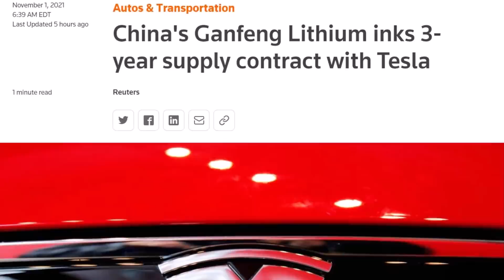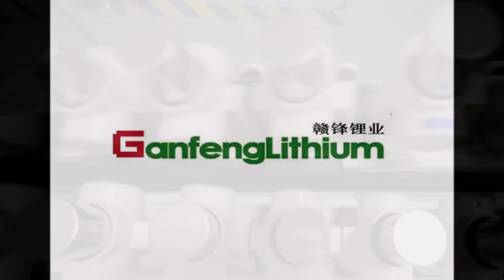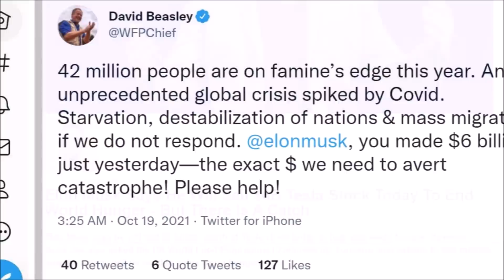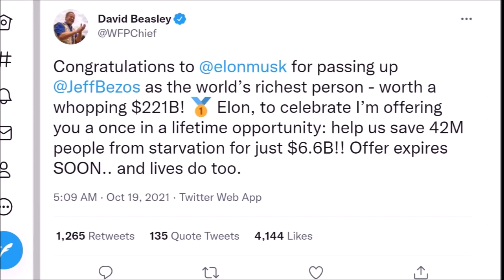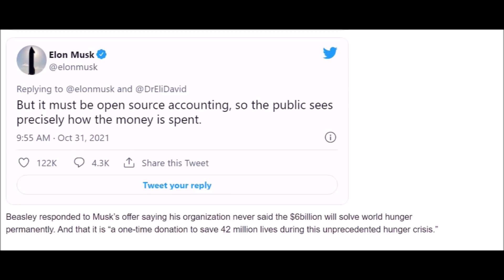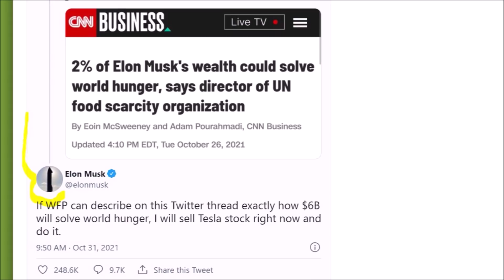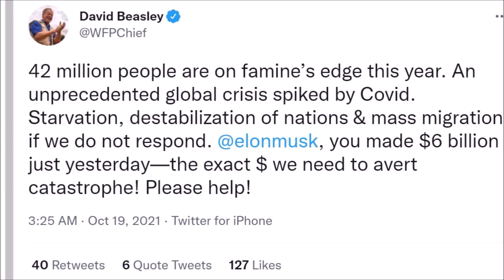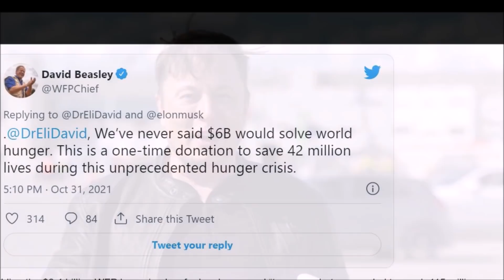Tesla Shares Explode After Deal With Ganfeng Lithium for 4680 Battery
Tesla just secured a deal with the world's top lithium producer Ganfeng Lithium in an ongoing 4680 battery production push.

In a new and fresh update on Tesla's 4680 battery production, Elon Musk's company has sealed a deal to insure lithium batteries for three years, a vital step in continuing to lead the electric car segment.

"Tesla’s aggressive battery strategies are starting to become evident. Apart from the company’s ongoing ramp of its in-house 4680 battery production pilot line at its Kato Road facility, the company is also placing massive orders for batteries from its suppliers. Reports from China also indicated that Tesla has placed an order for 45 GWh worth of lithium iron phosphate (LFP) batteries from Contemporary Amperex Technology (CATL), which is enough for nearly 800,000 Model 3 Standard Range Plus and Model Y Standard Range units," notes Simon Alvarez at Teslarati.

Ganfeng Lithium and its unit GFL International signed an agreement to supply lithium to the US electric vehicle maker Tesla, owned by Elon Musk. The novelty caused the shares of the company that will move its headquarters from California to Texas to soar in the premarket, anticipating a new all-time record.

Ganfeng Lithium produces and exports unique lithium products, including lithium metal batteries, a key element for the development of the electric car industry, where Tesla is a leader.

Ganfeng is the world's leading lithium-related company by market capitalization and is one of the key suppliers in the sector, so all automotive companies seek to engage in the best way.

The new agreement will allow the Chinese company and its business unit GFL to provide Tesla with products for three years, starting in 2022, as confirmed by Ganfeng on Monday, November 1, in a presentation to the Shenzhen Stock Exchange, according to Reuters.

The total amount of the estimated sales and the value of the contract depend on the volume of Tesla's purchases, but it is estimated to be a multimillionaire. Perhaps the oldest of Musk in his life.

Ganfeng has made exorbitant profits so far in 2021: The Chinese company's revenue and profits, between January and September, grew 500 percent and 650 percent annually, respectively.

The marketing strategy works for Ganfeng because the product it sells is in high demand (due to increased production of electric cars) and because lithium prices have skyrocketed.

The Jiangxi-based firm also released a nearly 8.5 billion yuan (about $ 1.3 billion) investment in two battery production projects a few months ago.

The shares of Tesla rose 3.4 percent in the premarket to $ 1,114 per unit. Also, the value of Ganfeng shares increased. So far in 2021, they've gone up more than 60 percent. This Monday they closed in China at 162.12 yuan.